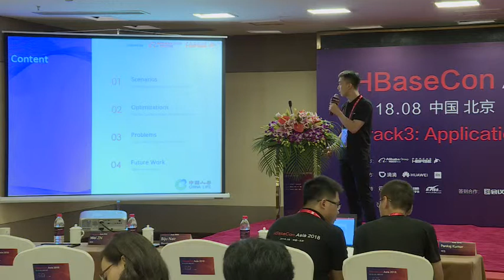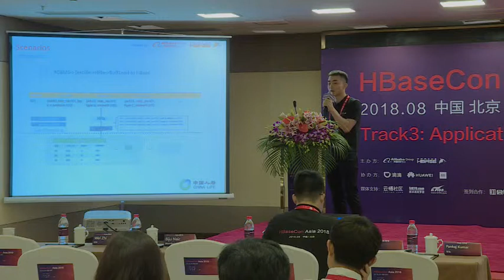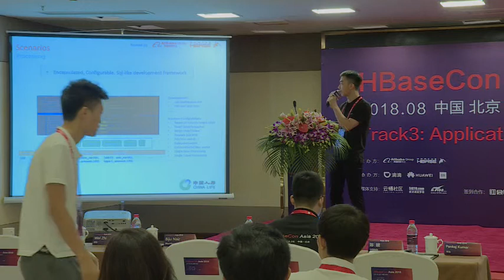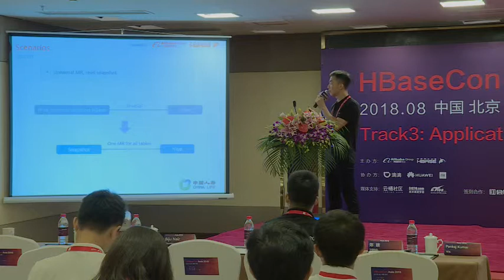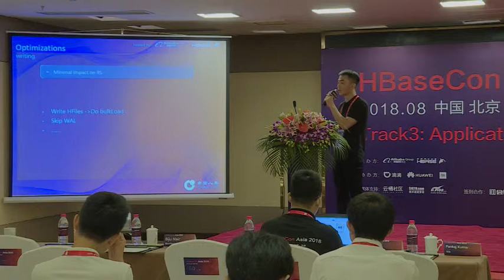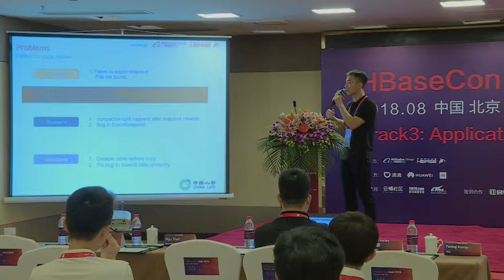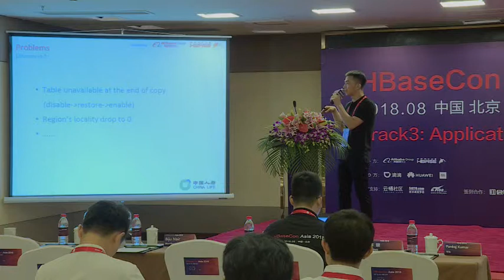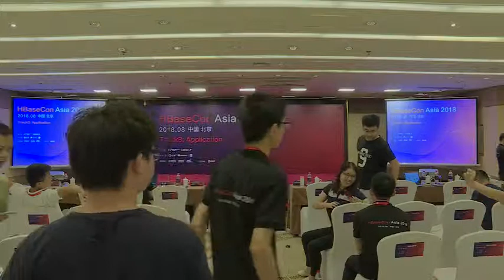Track 3-3 HBase Practice in China Life Insurance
Zheng Fan hbaseconasia2018